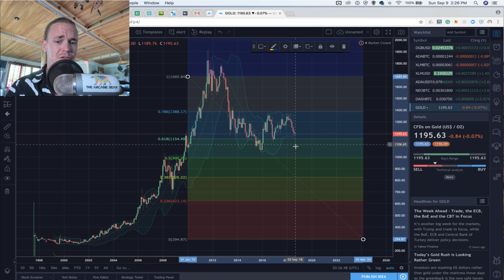G0LD Crash 2 $600 - BITCOIN is Better! (Arcane Bear)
If you had asked me this question a year ago, I would have thought I was crazy to, but it seems like gold may get a huge dump and lose a lot of its value, Bitcoin and the blockchains information value is going to totally superceed these old metals in terms of value transfer globally. Im glad I sold all my Gold back in 2016 for Bitcoin!   Leave your thoughts and comments down below!

Want to support our voice & contribute?

▪️ Bitcoin: 3PCxkvAtXWm2Q4SL7uVGTp6WFDjTStWvc5
▪️ Digibyte: D9TMqxbZEGo74cAoJ8QErLcodvmx8TjbLn
▪️ Ethereum: 0x62b4fbF55f35465FAA104c423a564152D77CEF56
▪️ Cloak: C4wYzyRy2puz2Mz7VeXvjUR5FBh9anYWTn
▪️ Litecoin: LRraG1qAv2qRkSbxSjiibPjBnQxHxRQyok
▪️ Dash: Xkv7hvyZLfvvbgt1vc3QycNiKkUjYKVXfy
▪️ Zcash: t1WohJTRseDyyjnuFW48Q8WTjyChaGkc7JS